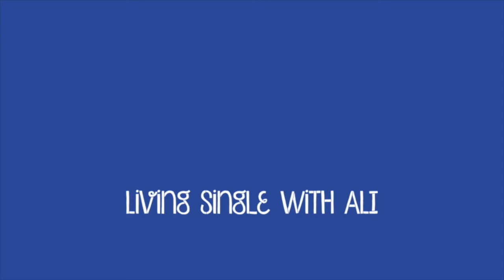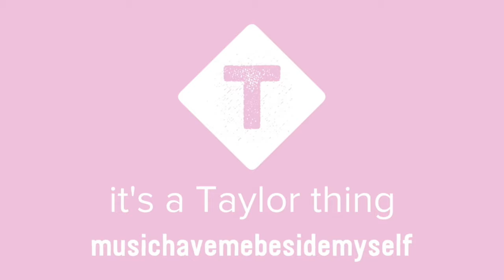Living Single: I've Been Waiting for this Day